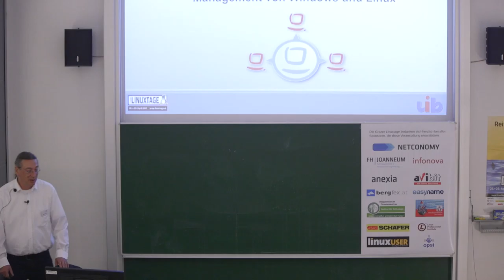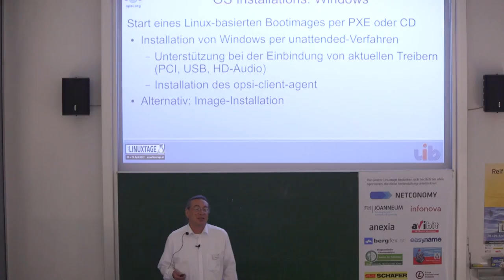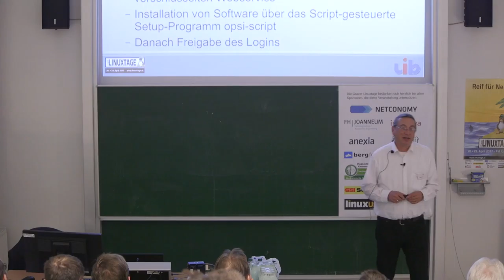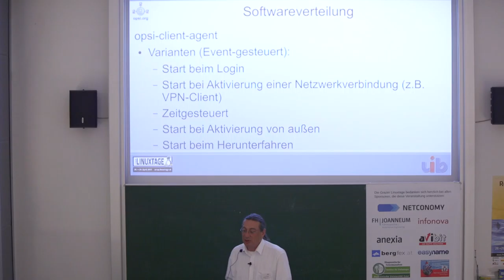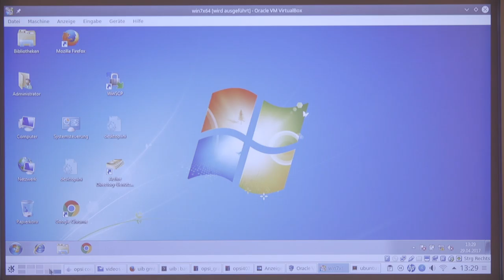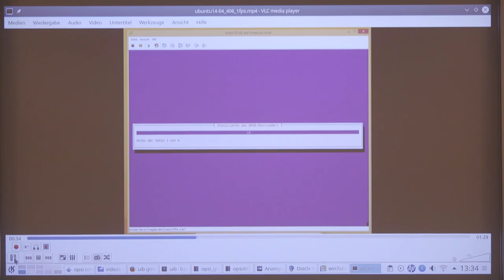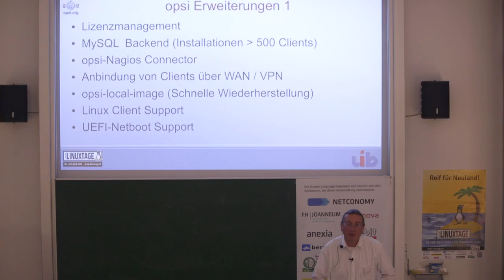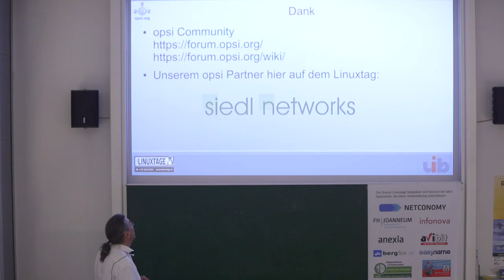opsi: Open Source Client-Management – Detlef Oertel – Grazer Linuxtage 2017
Vortragender:
Detlef Oertel

Titel:
opsi: Open Source Client-Management

Beschreibung:
Vorgestellt werden die Kernfunktionen des Open Source Client-Management-Systems opsi für Windows und Linux:
Automatische OS-Installation, Softwareverteilung, Patch und Konfigurationsmanagemnt, Inventarisierung

Automatische PC-Betriebssysteminstallation:
Per zentral gesteuertem Netzwerkboot können die aktuellen Windows Versionen (7-10) für Desktop und Server installiert werden. Als Linux Clients werden die Distributionen Debian, Ubuntu, Suse, RedHat, CentOS und UCS unterstützt.

Automatische Softwareverteilung und Konfiguration:
Automatische und interaktionsfreie Softwareinstallation reduziert durch Standardisierung und Automatisierung die Kosten der Systemadministration. Gleichzeitig erhöht sich die Sicherheit, da Security Updates zeitnah verteilt werden können. Der opsi-Client-Agent sorgt auf dem PC dafür, dass z.B. nach jedem Boot und vor dem Login überprüft wird, ob Software zu installieren bzw. zu konfigurieren ist. Ist dies der Fall, so werden die notwendigen Änderungen mit dem script-gesteuerten Setup-Programm opsi-Script auf dem Client installiert.

Hard- und Softwareinventarisierung:
Erfassung der Inventarisierungsdaten bei den Clients, zentrale Speicherung und Darstellung über das Managementinterface.